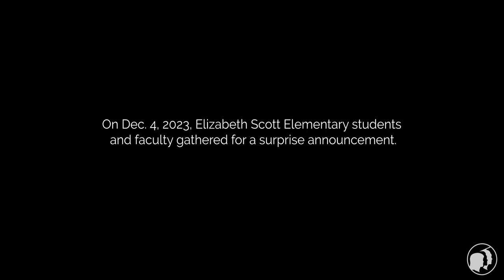Elizabeth Scott Earns National Award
Elizabeth Scott Elementary School has been selected as a 2023 National ESEA Distinguished School. No more than two schools per state receive this prestigious designation each year. On Dec. 4, Chesterfield County Public Schools leaders joined Virginia Department of Education representatives to announce the award to students and staff members.

Schools may be nominated in three categories: exceptional student performance for two consecutive years; closing achievement gaps between student groups; or excellence in serving special populations of students. This year, Elizabeth Scott Elementary was recognized for excellence in serving English learners. In 2013, Elizabeth Scott Elementary was also named a National ESEA Distinguished School for closing achievement gaps.